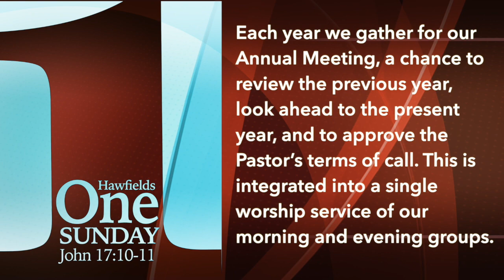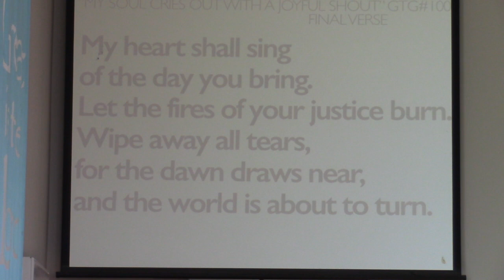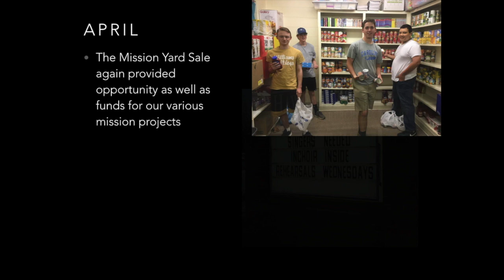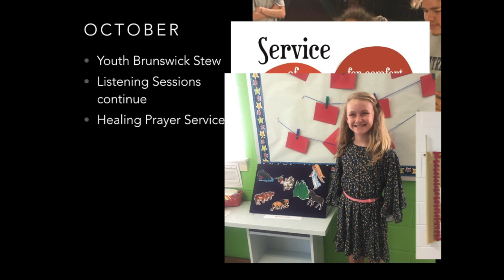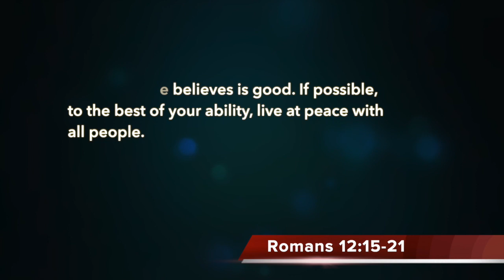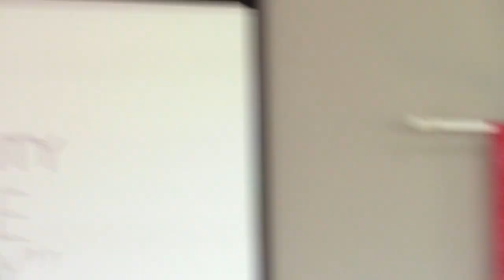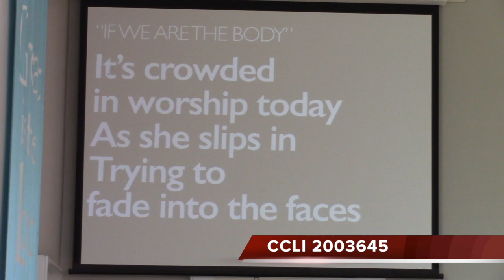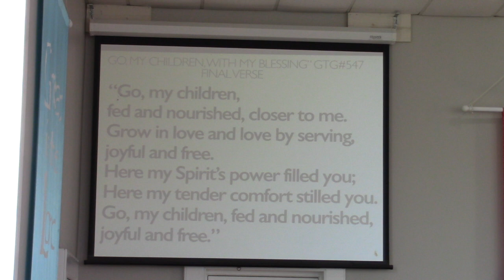What Actually Belongs to Us - Jan 26 2020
If God is in charge why do we get in God’s way? If it all belongs to God, what do we really have to lose? What actually belongs to us is a choice. It’s always the choice: to take what has been given and act trustworthy or to forget that all we have really belongs to God. Brothers and Sisters, let us always remember.